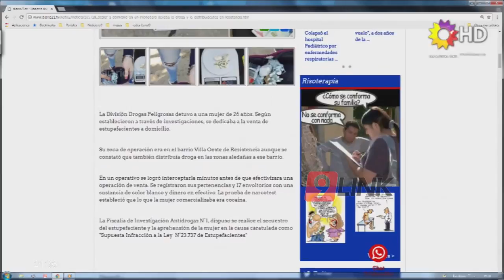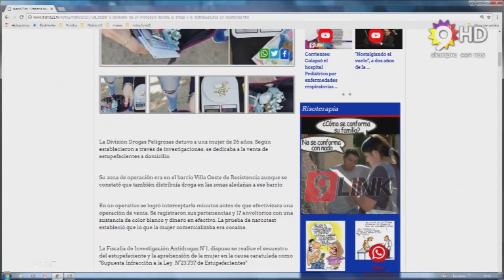C9 -Resistencia; Villa Oeste, llevaba cocaína a domicilio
DEALER A DOMICILIO
EN MONEDERO LLEVABA COCAÍNA A DOMICILIO
La División Drogas Peligrosas detuvo a una mujer de 26 años. Según establecieron a través de investigaciones, se dedicaba a la venta de estupefacientes a domicilio.
Su zona de operación era en el barrio Villa Oeste de Resistencia aunque se constató que también distribuía droga en las zonas aledañas a ese barrio.
En un operativo se logró interceptarla minutos antes de que efectivizara una operación de venta. Se registraron sus pertenencias y 17 envoltorios con una sustancia de color blanco y dinero en efectivo. La prueba de narcotest estableció que lo que la mujer comercializaba era cocaína.
La Fiscalía de Investigación Antidrogas N°1, dispuso se realice el secuestro del estupefaciente y la aprehensión de la mujer en la causa caratulada como "Supuesta Infracción a la Ley  N°23.737 de Estupefacientes"